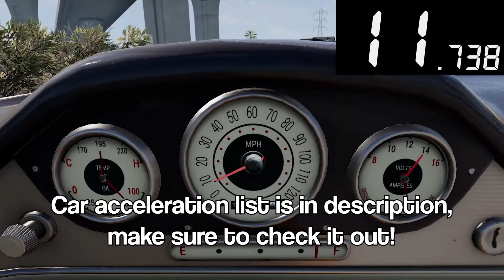Burnside Special V8 Acceleration | BeamNG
old car go weeeeeeeeeeeee